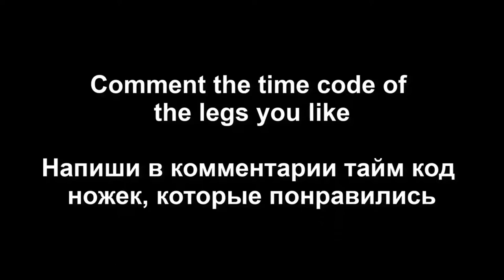Only Legs vol 11